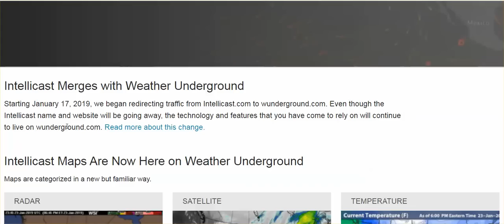WTH - Atmospheric Anomalies, 1,000+ Mile Storm, Again, Bursting HF Heating - Out OF Control